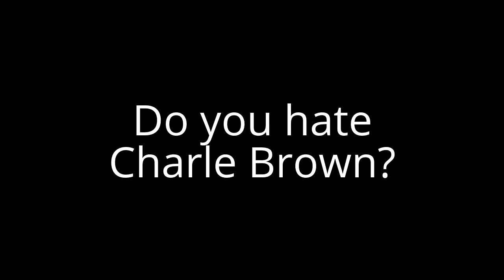Question #85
HELL YES! Because he can't handle criticism and he said "Fuck you" to Ryan Vo for not uploading Bunsen is a Beast full episode.